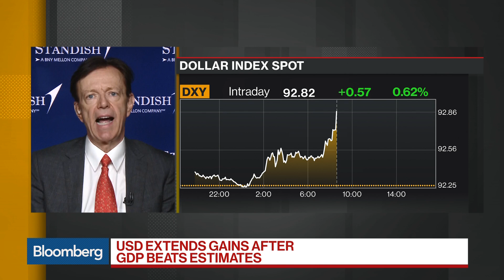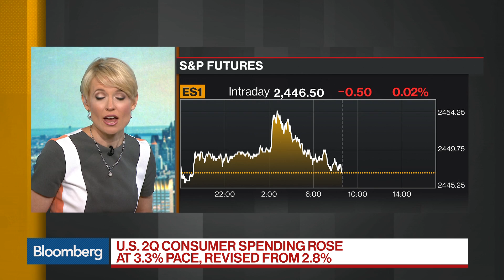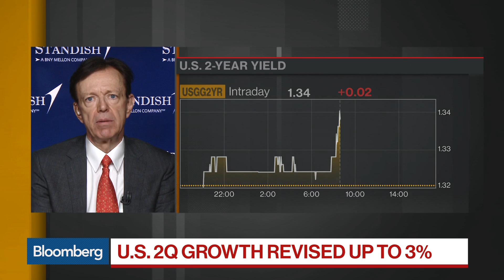Reinhart Says 3% GDP Growth Is a 'Strong Number'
Aug.30 -- Vincent Reinhart, Standish Mellon Investment Management chief economist and investment strategist, and Michael Purves, Weeden chief global strategist, discuss revisions in U.S. GDP and what it means for the markets. They speak with Bloomberg's Alix Steel and Jonathan Ferro on "Bloomberg Daybreak: Americas."